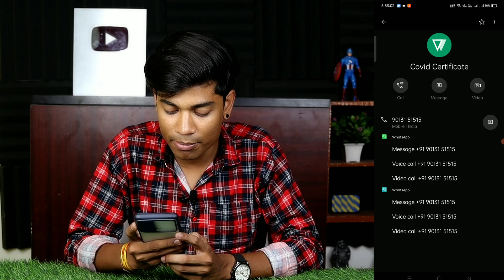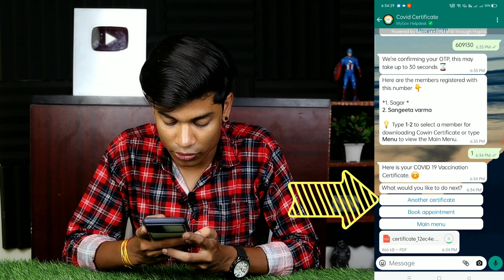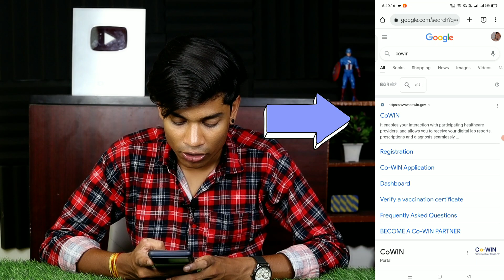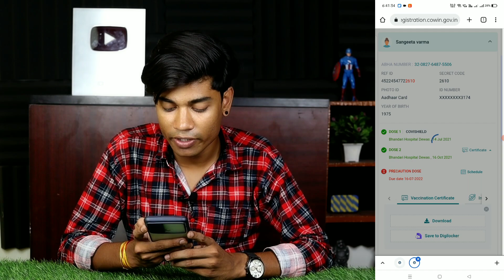How To Download Covid Vaccination Certificate In India | Vaccination Certificate Download Kaise Kare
in this video i am gonna tell you about how to download covid vaccination certificate or how to download covid vaccination certificate in india or how to download vaccination certificate using whatsapp or covid 19 vaccination certification on whatsapp or how to get covid vaccination certificate so if you want to know how to download vaccine certificate online in india so watch this video till end.

Hindi : Namaste Dosto, is video me ham janenge ki vaccine certificate kaise download kare hindi ya whatsapp se covid certificate kaise nikale ya whatsapp se vaccine certificate kaise download karen to agar aap whatsapp se vaccine certificate kaise nikale ye sikhna chahte hai to is video ko shuru se last tak jarur dekhen.

TOPIC COVER IN THIS VIDEO :
1) vaccination certificate download
2) download vaccine certificate
3) vaccine certificate download
4) vaccine certificate india
5) covid vaccine certificate download